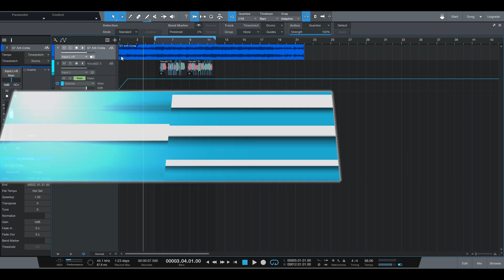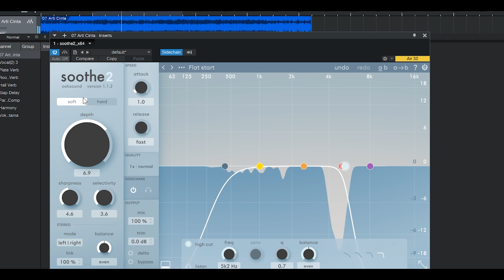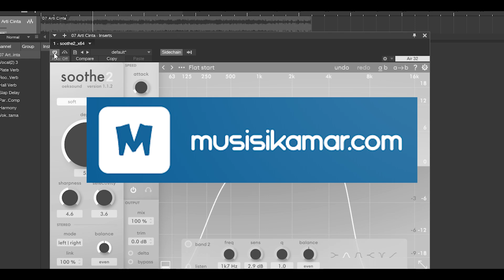Cara menyatukan Vokal Cover dengan Instrumental lagu aslinya (Presonus Studio One 5)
Mungkin disini ada yang suka bikin cover, tetapi menggunakan instrumental dari lagu aslinya. Pada video kali ini saya akan berbagi tips untuk menyatukan antara vokal cover kita tersebut dengan instrumentalnya. Kita akan menggunakan plugin Soothe 2.

Terimakasih pada Irvan untuk track vokal covernya.